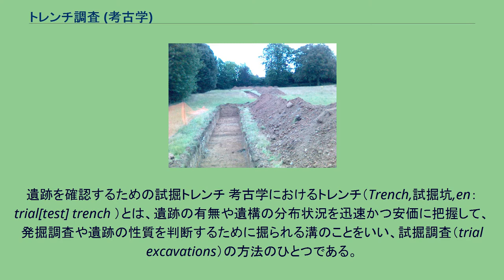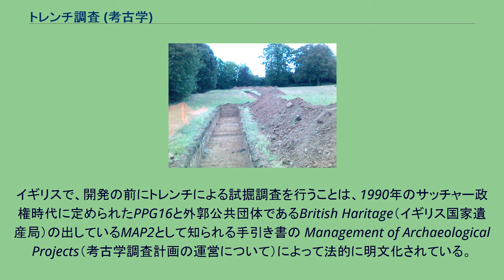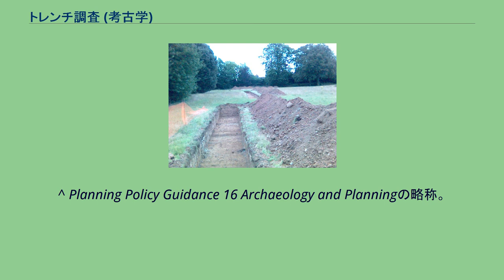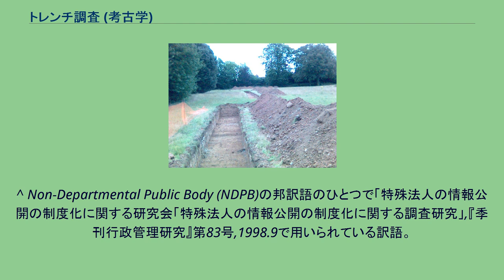トレンチ調査 (考古学)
遺跡を確認するための試掘トレンチ 考古学におけるトレンチ（Trench,試掘坑,en：trial[test] trench ）とは、遺跡の有無や遺構の分布状況を迅速かつ安価に把握して、発掘調査や遺跡の性質を判断するために掘られる溝のことをいい、試掘調査（trial excavations）の方法のひとつである。
具体的には表面の耕作土などを除去するために掘られる溝である。
元々トレンチとは塹壕という意味での溝のことを指す。
また地質学において必要に応じて地震や活断層の履歴を知るために掘削する溝のこともトレンチという（トレンチ調査 (地質学)）。
トレンチは、遺跡の範囲において調査しない範囲を残しつつ一定の幅で平行に設定されたり、古墳などの調査では縦断するように設定されることがある。
多く見られるのが幅2mや1mのトレンチである。
近年では、油圧ショベルなどの掘削機が表土をはがすために用いられ、遺構あるいは自然にできた風倒木痕などの坑を短時間に検出することができ、限られた範囲で遺跡の状況を把握するために活用されている。
一方、場合によっては遺構が全く検出されないこともある。
トレンチによる試掘調査の結果は、本格的な調査を行った場合にどの範囲まで調査すべきなのか、現に調査を行っている遺跡はどのくらいの重要性をもつのか判断する材料になる。
トレンチは、その位置、長さ、大きさ、設定する方向を任意に定めることができるという利点があり、狙ったところへ1本入れることにより、その遺跡の性格についての仮説の是非や調査の戦略をたてる上で大きな効果を期待できる。
つまり、期待した遺構、遺物が検出される場合もあれば、全く遺構が検出されないというのも調査の戦略上大きな成果として期待できる。
トレンチを用いた試掘調査は、開発業者のために遺跡の価値や遺跡の全体的な規模を判断するためのサンプル調査という意味あいで行われることが多く、遺跡の保護につながるのかという議論がある。
また、トレンチの配置やトレンチによるわずかな表土除去、たとえば5％ほど表土をはがしただけで遺跡の全貌がわかるのか、遺跡を残した先人たちの活動がどのように行われたのかということがトレンチによる試掘調査によって正確に把握できるのかどうか、開発行為は、埋蔵文化財を永久に破壊する行為であり、試掘調査の精度がどれだけ信用できるかといった議論は、埋蔵文化財の保護という観点から、世界的に重大な問題であるといえる。
考古学の研究において、ある仮説が誤ったものであるかどうかということさえ証明できないような重大な失敗の数がどれほどの量になるかを見積もることは困難である。
しかし、発掘調査期間中に過去の先人たちの活動について相対的で限られた範囲でしかさかのぼって再現できないとはいっても、ある程度の判断の材料になりうるのは確かである。
日本では、1975年の文化財保護法改正に伴い、埋蔵文化財包蔵地の周知についていわゆる努力義務規定が定められた。
これは、事実上の試掘調査の奨励であり、遺跡を全面的に方眼に区分するグリッド法に併用して、トレンチが効率的な試掘調査のために活用された。
遺構が確認されるかどうかわからない場所については、トレンチ法が効率的であるため、バックホウを用いて、トレンチを掘り、狙った場所に遺構がないことを確認して、短い場合は、数時間または、数十分で迅速に処理する試掘調査が全国的に行われるようになった。
試掘調査については、国庫補助制度が80年代から設けられて、各自治体の教育委員会から補助事業で行った試掘調査と一部の発掘調査について「市内遺跡」「町内遺跡」などの名前を関した発掘報告書が刊行されるようになった。
このことは、市町村教育委員会に対し試掘・発掘調査を半ば義務づけることになり、開発者側に対する埋蔵文化財発掘届提出の義務と連動して埋蔵文化財行政をシステム化することにつながった。
イギリスでは、トレンチによる試掘調査の結果は、開発に先立って行われるあらゆる考古学、言い換えれば遺跡の調査に関する作業に必須の情報を提供するものとして位置づけられている。
イギリスで、開発の前にトレンチによる試掘調査を行うことは、1990年のサッチャー政権時代に定められたPPG16と外郭公共団体であるBritish Haritage（イギリス国家遺産局）の出しているMAP2として知られる手引き書の Management of Archaeological Projects（考古学調査計画の運営について）によって法的に明文化されている。